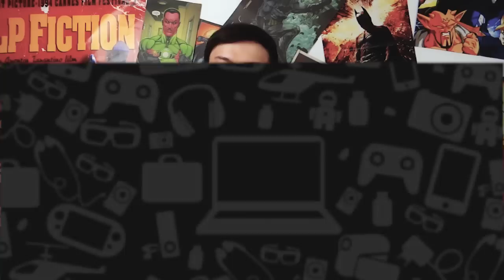Explicando a Primeira Guerra Mundial | 5 Vídeos Absurdos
Hoje vamos entender um pouco do que foi a Primeira Guerra Mundial.

Fontes: G1, History Channel